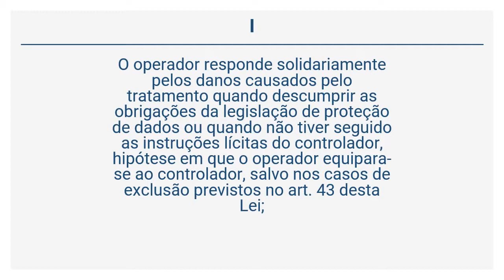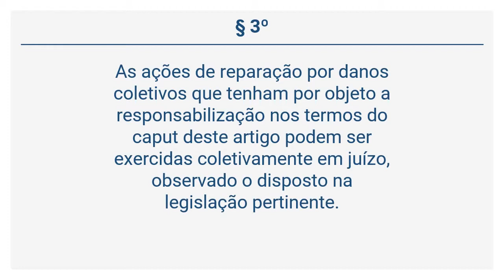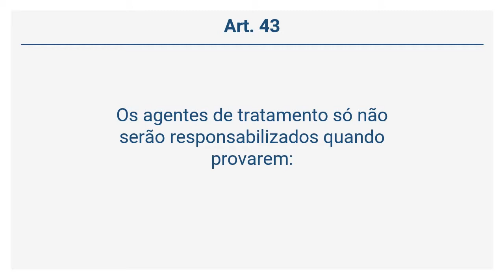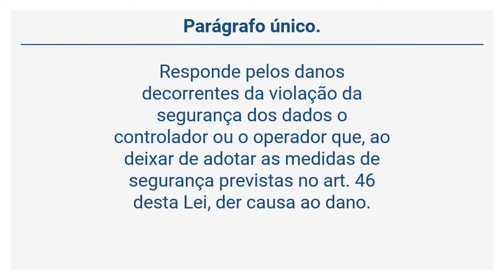Lei 13.709/18 – Da Responsabilidade e do Ressarcimento de Danos (Art. 42 a 45)